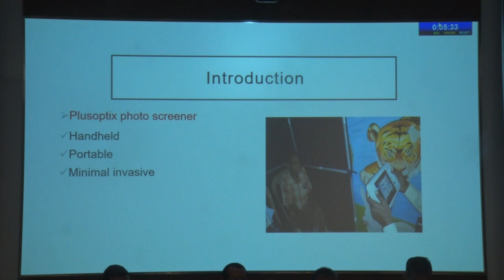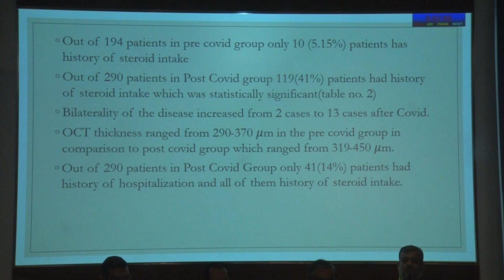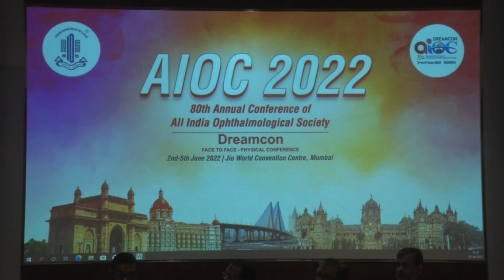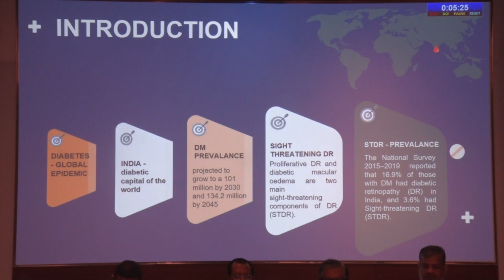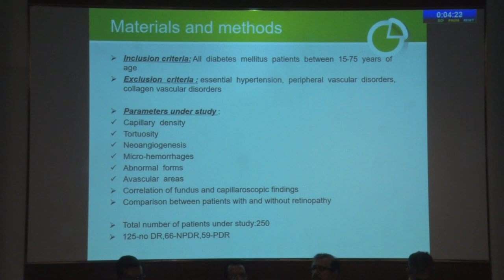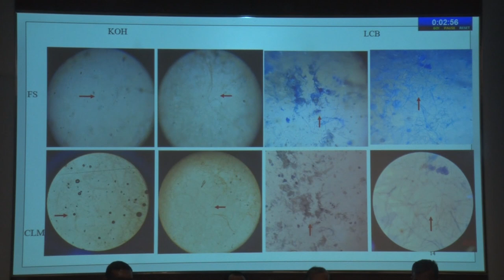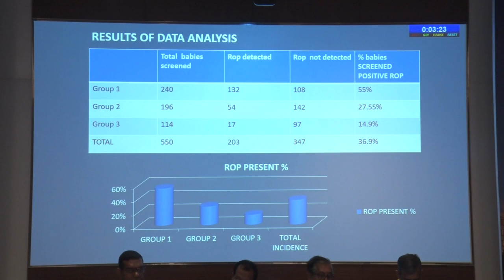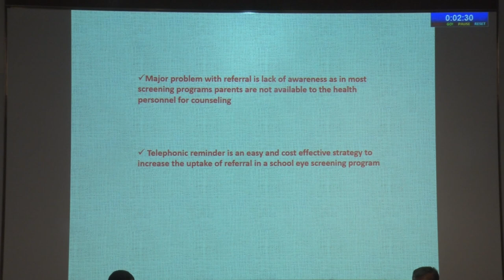AIOC2022 - Free Paper Community II